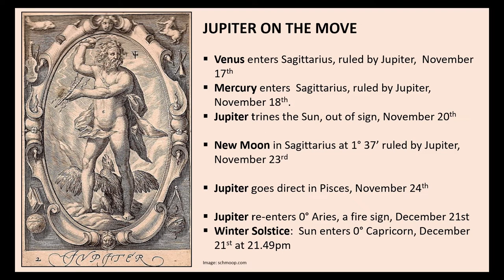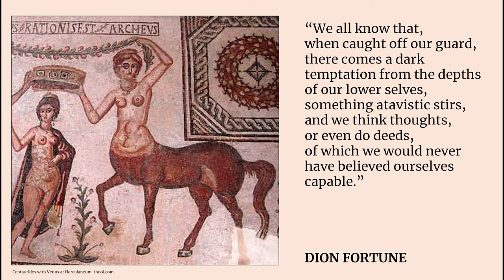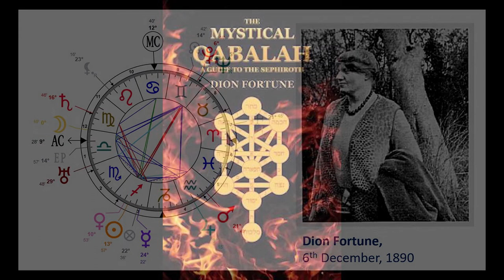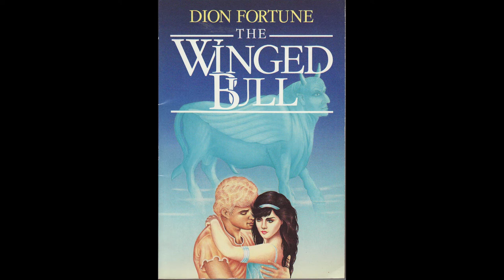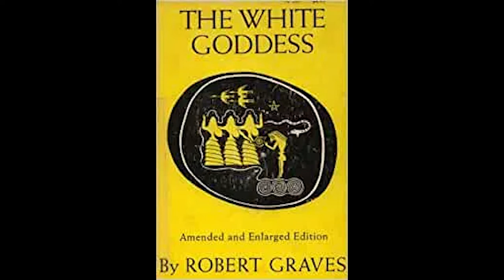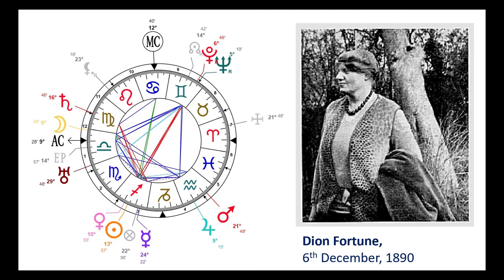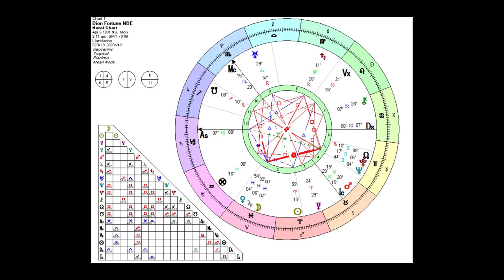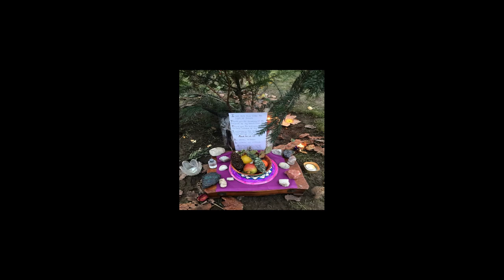Dion Fortune: Priestess of Avalon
This is all about Dion Fortune but first, Jupiter is on the move and concentrating his energy in forward motion, aligning to the new moon in Sag, which is good news. Marina Abramovic channels Maria Callas in 'the Seven Deaths of Callas', the opera, as the Moon Priestess and that is Dion Fortune as her ascendant aligns to the first performance of Norma. So this is all ruled by Jupiter and heavily-laden with the wiseacre Sagittarian archetype, the centaur and/or centauress.

There's a full analysis of Dion Fortune, her life and chart, her character, her books, her style, her fight with Moina Mathers, and her huge influence on everyone, her NDE experience, her link to Glastonbury and her magical battle for Britain on the inner planes.

CORRECTIONS: Please forgive two mistakes while recording this.
1: Robert Graves was born 1895- I meant to say that it was the whole decade really, including people like Osbert Sitwell, born 1892,  who also wrote about supernatural topics. See the film 'A House of One's Own.

2: Margaret Lumley Brown was as I said a fellow Sagittarian to Dion Fortune so was born 7th December. I said 'September' for some reason known only to my mouth.

If there are other errors, please let me know.

Music Credits

Gustav Holst extracts from the Planets Suite in Public Domain
1) Jupiter
2) Neptune

Instagram - (Proteus Astrology) and Twitter- (KDJupiter)-